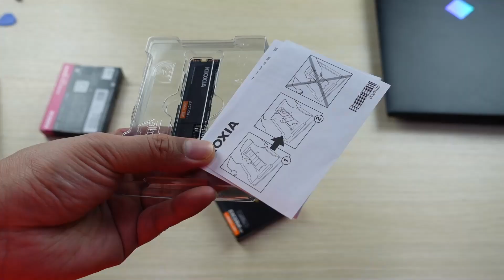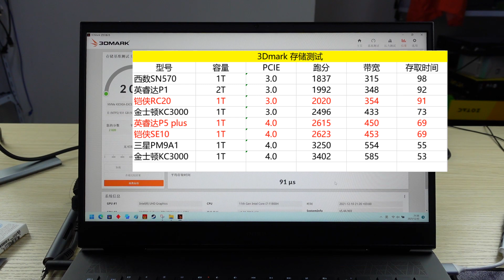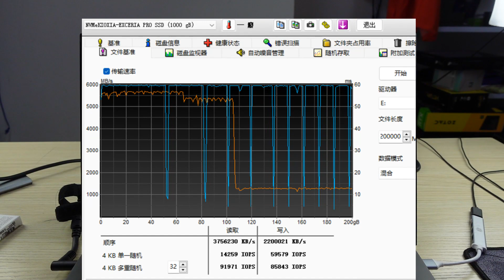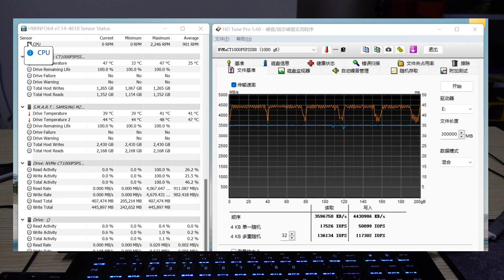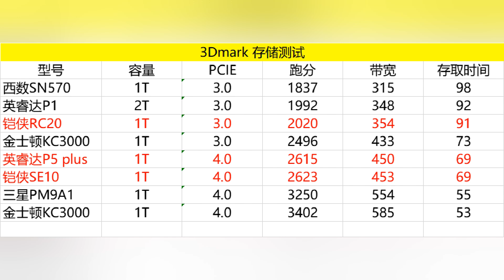英睿达P5 Plus、铠侠SE10、铠侠RC20，适合笔记本加装吗？